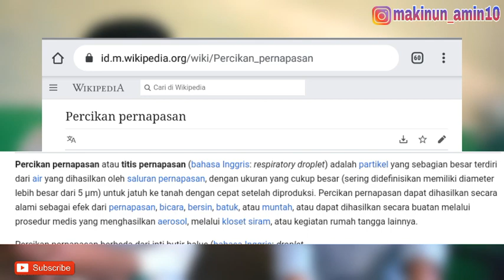FAKTA MITOS CORONA VIRUS DIBONGKAR SAMA DOKTER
di tengah pandemi ini sulit sekali kita satu suara terhadap fakta-fakta dan mitos-mitos yang beredar di lingkungan masyarakat, meskipun sudah lama pandemi berjalan hampir enam bulan lebih, namun masih banyak sekali pernyataan-pernyataan yang kurang mendukung pemutusan persebaran covid19

kali ini saya bersama dokter nasirin lulusan kedokteran uin jakarta dan berdinas di rumah sakit bangil-pasuruan akan membahas beragam pernyataan yang sangat kerab menjadi perdebatan di masyarakat
Tonton videonya sampai selesai ya biar kalian ga salah faham informasinya, simak vidio lengkapnya pada konten ini, dan mari menontonnya sampai berakhir

Contact 📱 untuk berbagi dan bersama untuk berkomunikasi dan sambung silaturahmi